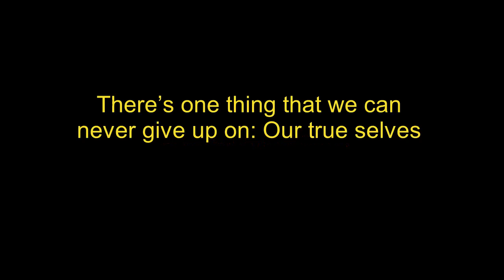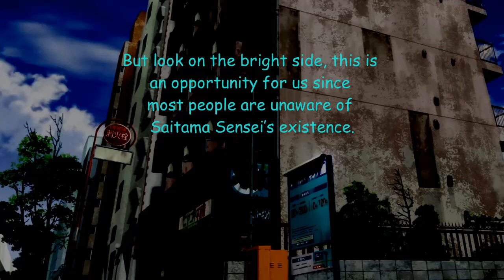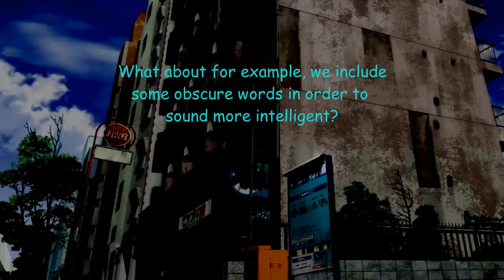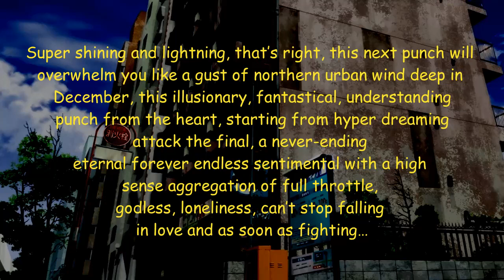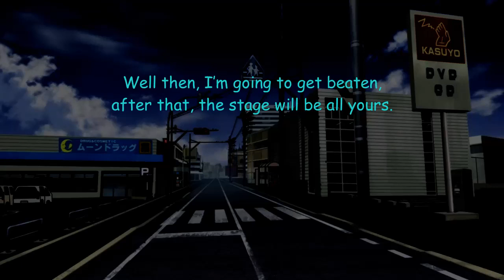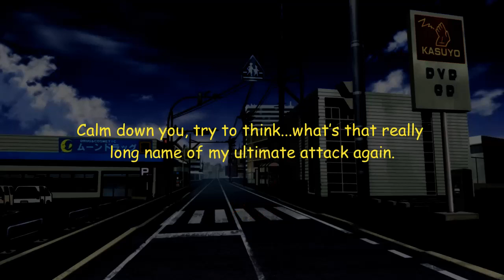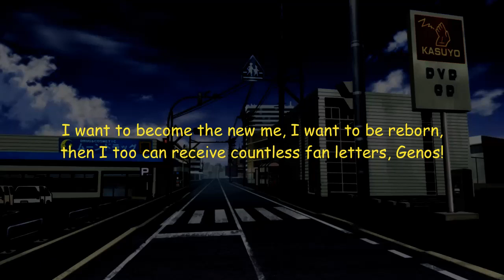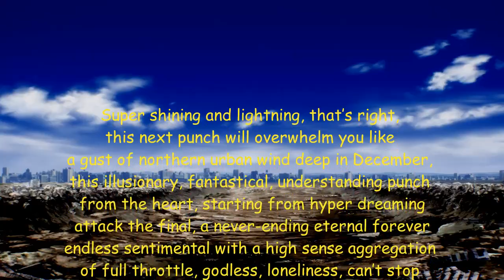One Punch Man - Saitama's Makeover (audio book)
Translated the One Punch Man Maji Drama CD Vol. 1, titled ‘Saitama, Makeover’.

“A fan of Genos entrusted me with a letter to him the other day. Genos is becoming increasingly popular, but I’m only ever seen as his friend.” Feeling the pressure of his current predicament, Saitama decides to do a “makeover”, starting from his appearance, ultimate attack name and so on, in order to transform his image and receive more fan mail than Genos.